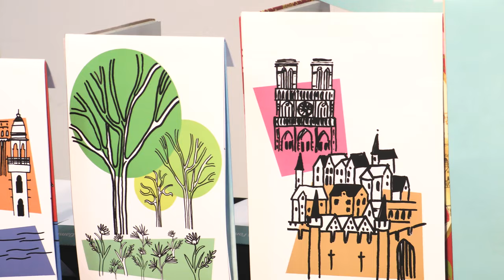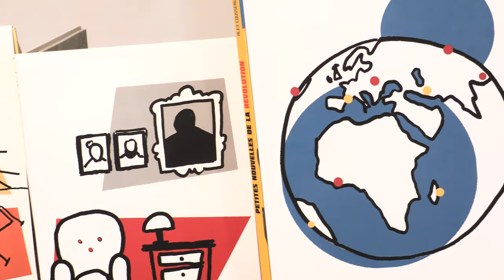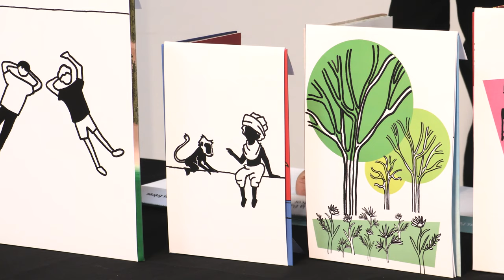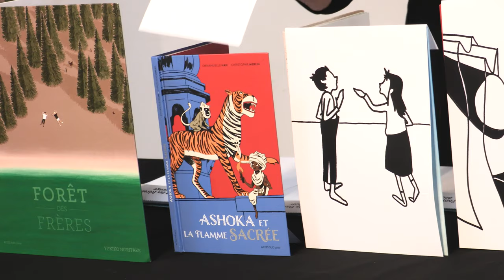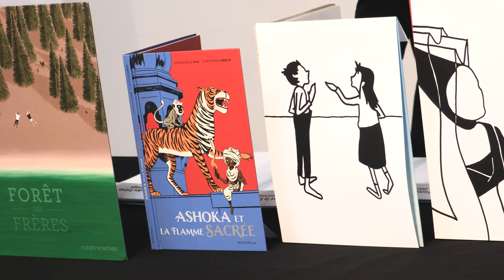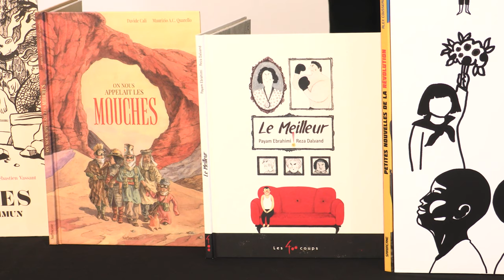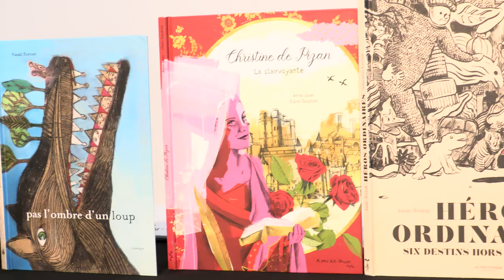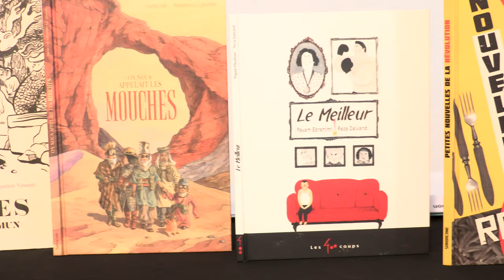1.2.3 albums #16 : prélude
En 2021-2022, Livralire (Chalon-sur-Saône) organise pour la 16e année consécutive un voyage-lecture pour les 10-100 ans qu’on peut suivre sur le blog : htpp://123albums.livralire.org/
La sélection est promue aux différents publics, jeunes et adultes embarqués dans le projet, sous la forme d’un prélude qui, en 7 minutes, présente cadre, personnages et problématique de chacun des 8 albums.